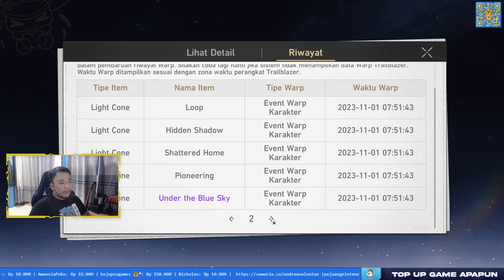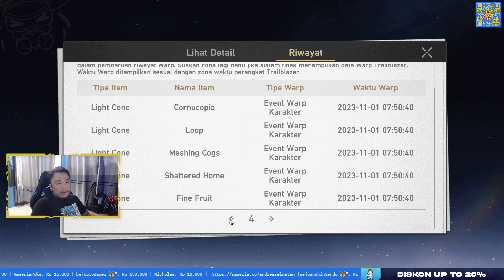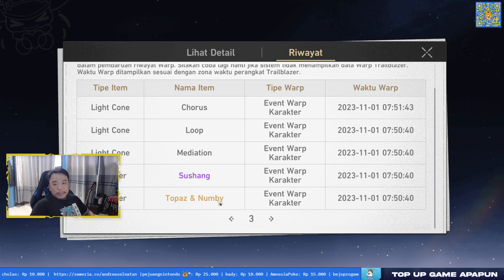MAAF AKU KHILAF PULL TOPAZ!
Honkai Star Rail Memory of Chaos 10 diselesaikan Andreas Elnatan dengan Auto! Ga percaya? Gue baru aja nyobainnya dan bereksperimen dengan Honkai Star Rail Jing Liu. Pada content Honkai Star Rail Memory of Chaos ini, saya berkesempatan untuk menggunakan hero terbaru dari Honkai Star Rail Jing Liu, beserta karakter yang overpowered dari Honkai Star Rail Fu Xuan, serta DPS dari Honkai Star Rail Blade dengan full auto. Saya juga suka sekali bermain game Honkai Star Rail Indonesia ini, namun terkadang saya juga suka melihat konten Honkai Star Rail Reaction serta konten Honkai Star Rail Gameplay dan Honkai Star Rail Guide, sehingga saya bisa mengikuti MOC10 ini. Saya juga ingin menjadi bagian komunitas dari HSR Indonesia untuk membuat komunitas ini lebih baik lagi.

Untuk next banner Honkai Star Rail Topaz apakah kalian mau ngepull? Comment dibawah ya!